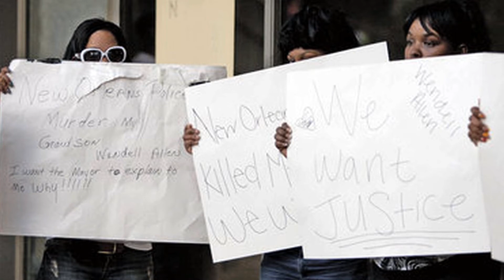Coward - Truckk Turner x Feat. Baak Tyehimba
Dedicated to Trayvon Martin.